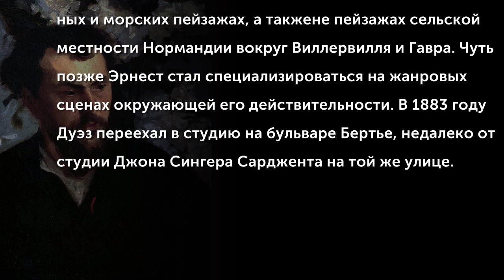Ernest Ange Duez (1843-1896)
Эрнест Анж Дуэс родился в Париже. Учился живописи у Исидора Пилса. Он стал специализироваться на природных и морских пейзажах, а такжене пейзажах сельской местности Нормандии вокруг Виллервилля и Гавра. Чуть позже Эрнест стал специализироваться на жанровых сценах окружающей его действительности. В 1883 году Дуэз переехал в студию на бульваре Бертье, недалеко от студии Джона Сингера Сарджента на той же улице. Дуэз выполнил ряд заказов по украшению общественных зданий в Париже.
(Музыкальное сопровождение: Camille Saint-Saеns (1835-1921) – Symphony N 1 in E flat major Op 2 (Adagio)